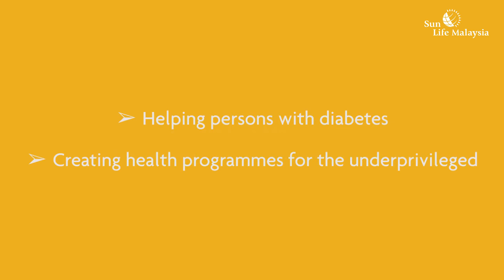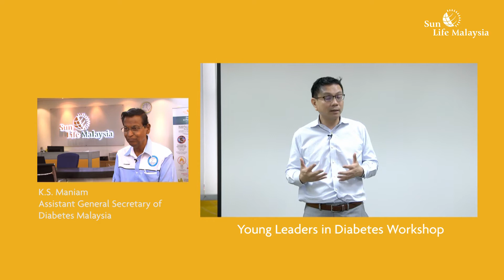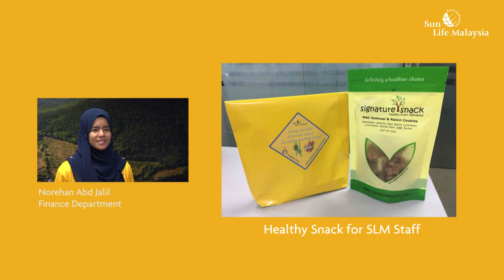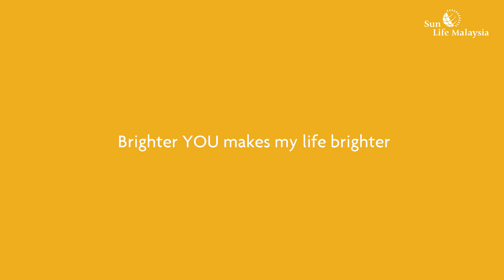Sun Life Malaysia Brighter YOU Programme 2017